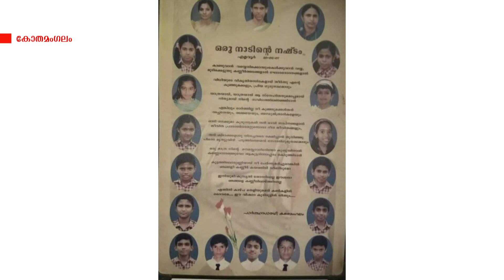താനൂര്‍ ബോട്ട് ദുരന്തത്തിന്‍റെ പശ്ചാത്തലത്തില്‍,ഓര്‍മ്മയുണര്‍ത്തി തട്ടേക്കാട് ബോട്ട് ദുരന്തവും.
മലപ്പുറം താനൂര്‍ ബോട്ട് ദുരന്തത്തിന്‍റെ പശ്ചാത്തലത്തില്‍ 16 വര്‍ഷം മുമ്പ് നടന്ന തട്ടേക്കാട് ബോട്ട ദുരന്തത്തിന്‍റെ ഓര്‍മ്മയും ഉണര്‍ന്നു. ആ അപകടത്തിന് ശേഷം കര്‍ശന സുരക്ഷാനിബന്ധനകളുടെ അടിസ്ഥാനത്തിലാണ് പെരിയാറില്‍ ബോട്ട് സവാരി പുനരാരംഭിച്ചത്.താനൂര്‍ അപകടമുണ്ടായതോടെ തിങ്കളാഴ്ച ഭൂതത്താന്‍കെട്ടില്‍ ബോട്ട സവാരിക്കെത്തിയത് കുറച്ചുപേര്‍മാത്രമാണ്.എല്ലാ മാര്‍ഗ്ഗനിര്‍ദേശങ്ങളെല്ലാം പാലിച്ചുകൊണ്ടാണെന്ന് ഇവിടെ ബോട്ട് സര്‍വ്വീസ് നടത്തുന്നതെന്ന് ഉടമകളും ജീവനക്കാരും വ്യക്തമാക്കി.